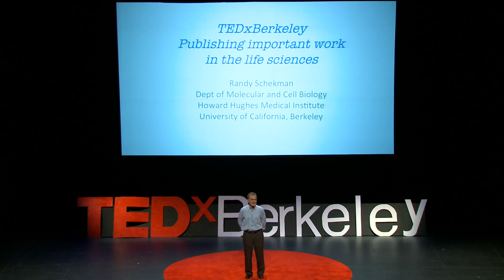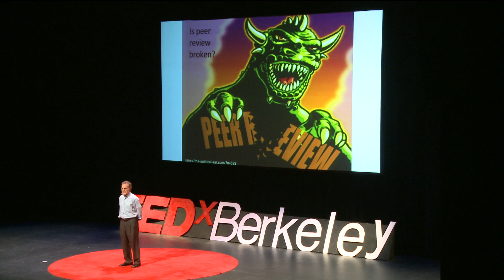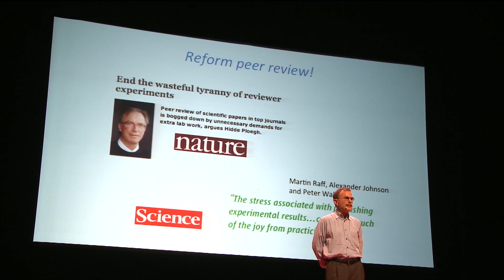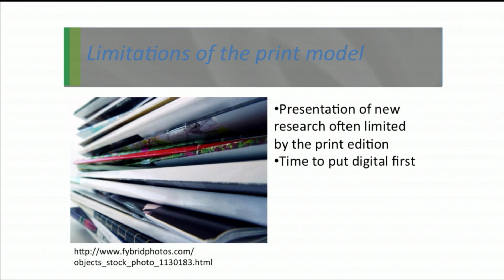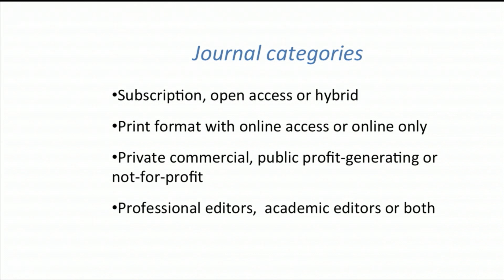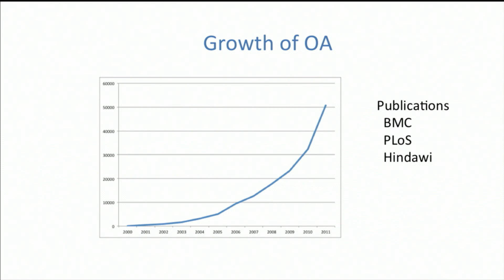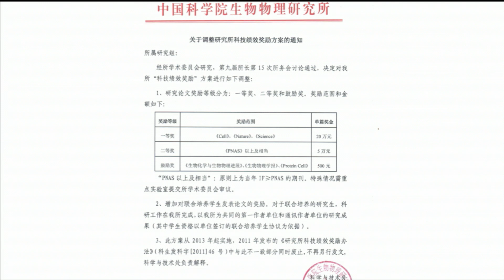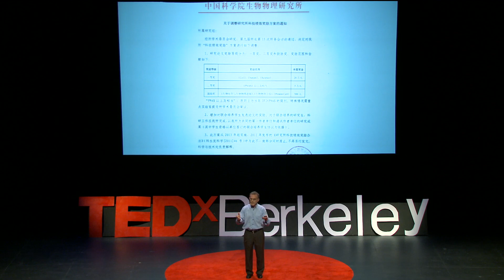Publishing important work in the life sciences: Randy Schekman at TEDxBerkeley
Randy Schekman at TEDxBerkeley 2014: "Rethink. Redefine. Recreate." His talk is titled "Publishing Important Work in the Life Sciences."

Randy Schekman is an investigator of the Howard Hughes Medical Institute and a Professor of Cell and Developmental Biology at the University of California, Berkeley. Dr. Schekman's research is focused on the process of membrane assembly, vesicular transport, and membrane fusion among organelles of the secretory pathway. He was awarded the Nobel Prize in Physiology or Medicine in 2013. Among other awards, he shared the Gairdner International Award, the Louisa Gross Horwitz Prize and the Lasker Award with James Rothman.  A member of the American Academy of Arts and Sciences, the American Philosophical Society and the National Academy of Sciences, he was elected President of the American Society for Cell Biology in 1999 and served as Editor-in-Chief of the Proceedings of the National Academy of Sciences from 2006 to late 2011.